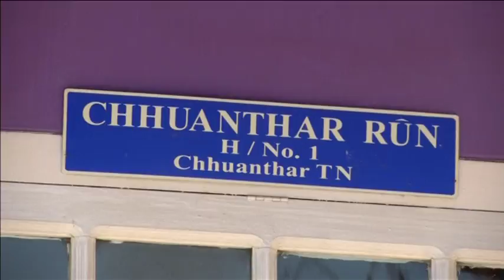Indian family of 181 share bond of love under one roof